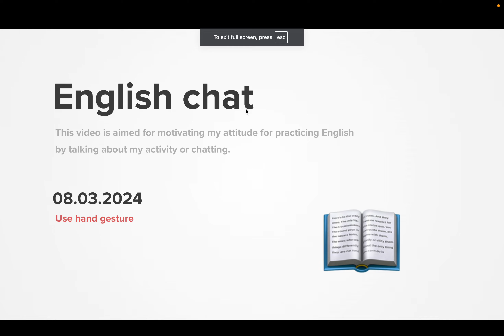Diary 2024-08-03, part 1869